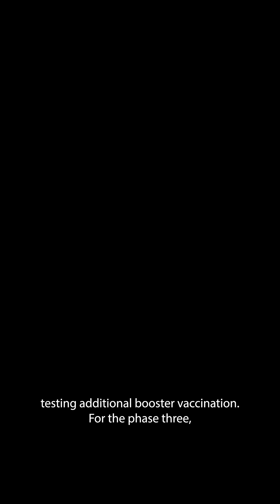Malaria Gamechangers: Protecting kids longer using the R21 Malaria Vaccine [VERTICAL]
Part 6 of our Malaria Gamechangers series (check out Episodes 1-5) highlights the The R21/Matrix-M™ [R21] malaria vaccine, a high-efficacy malaria vaccine targeting young children who are most vulnerable to the disease.

Developed by the @oxforduniversity Jenner Institute, R21 is currently in late-stage clinical trials and has demonstrated promising results thus far. A recent Phase II trial in Burkina Faso showed that R21 was up to 80% effective in preventing severe malaria among young children who took all three doses and the booster, with protection lasting at least 12 months. This trial enrolled 450 children in an area of highly seasonal malaria transmission. Now R21 faces a greater test: a Phase III trial has enrolled 4,800 children in numerous East and West African countries of both seasonal and year-round transmission.

Phase III trial data will be released later this year; and if the vaccine continues to demonstrate high levels of efficacy and safety, it will likely become the second-ever malaria vaccine approved by the World Health Organization for widespread use. In the meantime, Ghana and Nigeria have already approved the use of R21 - a significant development considering that one-third of all malaria deaths among children occur in these two countries.

To accelerate distribution, the University of Oxford has partnered with the Serum Institute of India, which has the capacity to produce up to 200 million doses annually. This partnership ensures the vaccine won't face the same manufacturing hurdles that other vaccines have encountered.

R21 comes on the heels of the pioneering RTS,S vaccine, which received WHO approval in October 2021. The 4-dose vaccine has shown to reduce severe malaria by at least 30% and has already been administered to millions of children. When administered at full scale, this vaccine can save tens of thousands of lives annually. Ultimately, there is no silver bullet to eradicate this disease. Multiple efficacious vaccines are needed, as part of a larger malaria prevention landscape, to reach millions of at-risk children each year and make significant strides towards eradication.